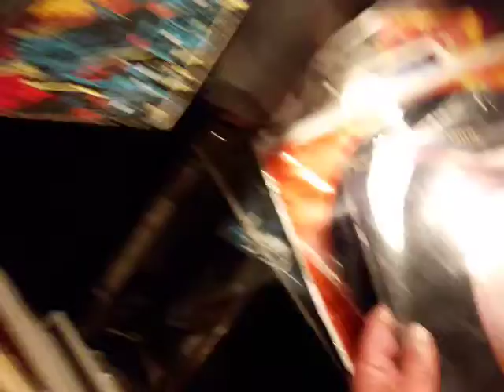Flyingelfbooks.com fiesta! LA nightlife